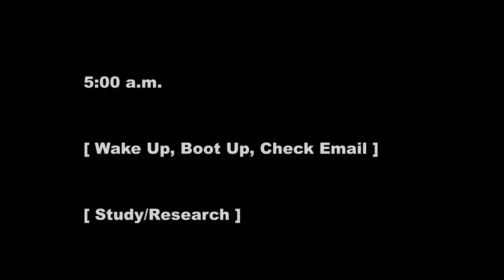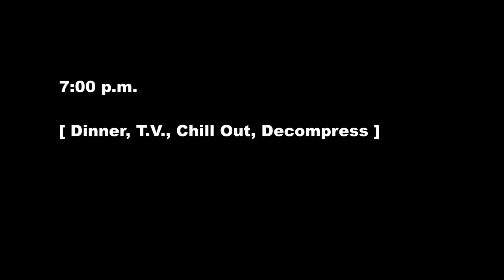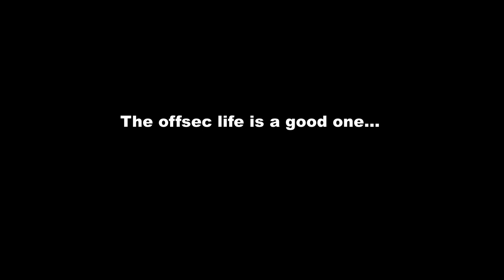A Day In The Life of a Penetration Tester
Just a video I put together just for fun :)

No day is really typical, but this is usually how it goes